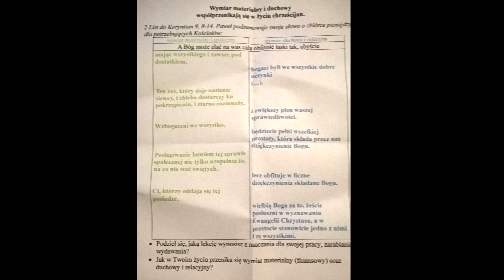Czy dobry katolik to biedny katolik -28.10.2016 - Piotr Sztuba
ul.Katedralna 4  Wrocław